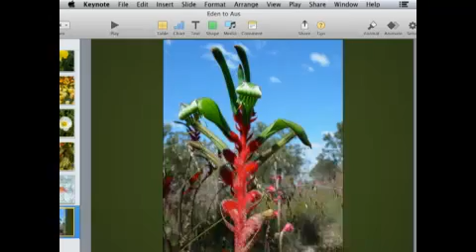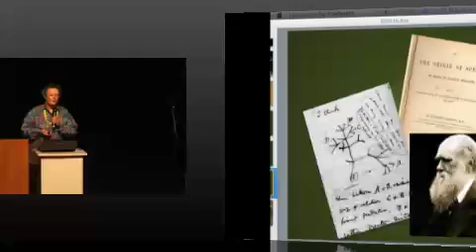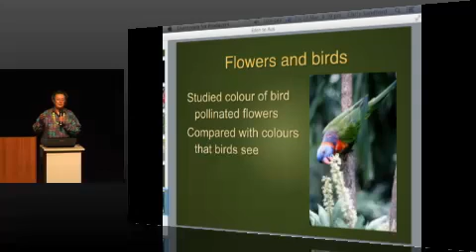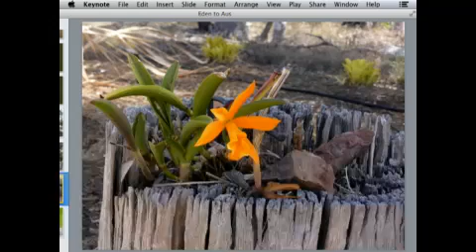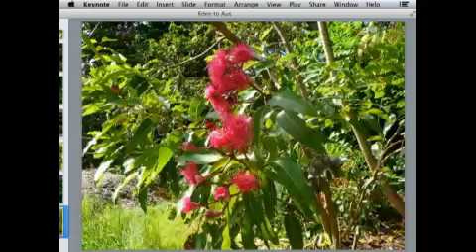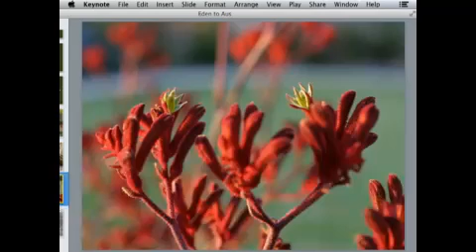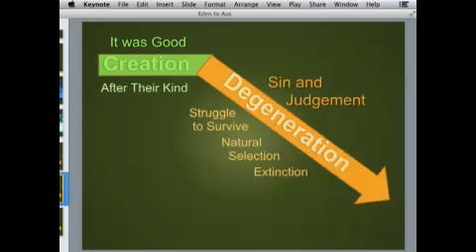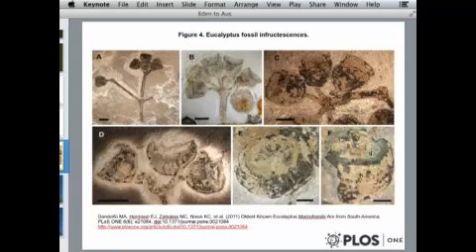The Creation Event speaker Diane Eager - Eden to Australia - Australian Plants (full length)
Filmed at the Creation Conference in Brisbane Australia.